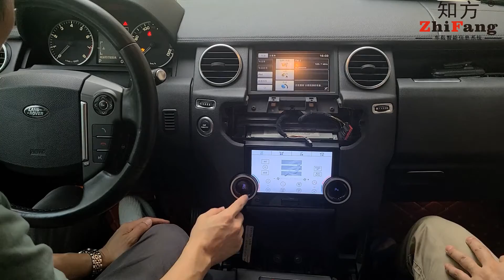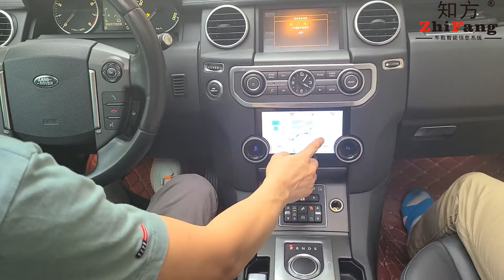ZF-2010 installation guide- AC control panel for Land rover discovery 4 2010-2016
ZF-2010 installation guide - AC panel for Land rover discovery 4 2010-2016

✅Support original AC panel functions(Seats heated/Cooled/Massage..)
✅No boot time
✅Easy plug and play
✅Day/Night mode